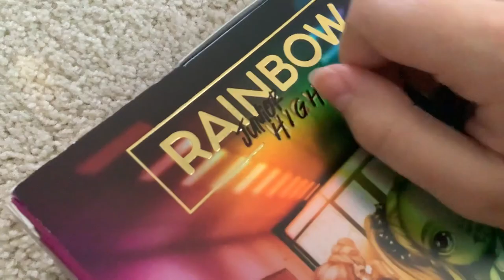REVIEWING MONSTER HIGH MOVIES— Boo York + Great Scarrier Reef! | Lizzie is bored vlog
Should I ramble about more monster high movies? I like rambling on camera like this